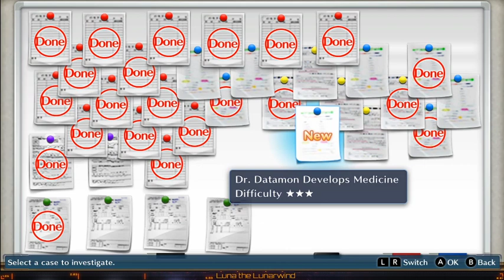Digimon Cybersleuth: Mastemon finally!!!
We finally get Mastemon and deal with the Dragon of doom!!